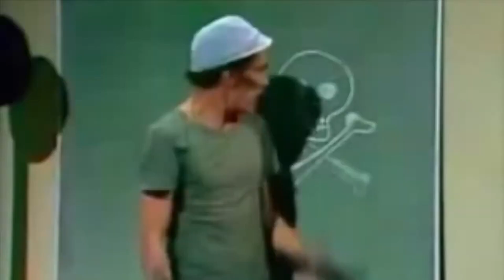El poderoso nitrometano!!! Que es y que puede hacer?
Que es el poderoso nitrometano, y que puede hacer por su vehículo. Aquí hablaremos de los componentes de este combustibles de carreras y sus funciones en tu automóvil. No hablamos del metanol pero se explica como funcionan juntos

Explicamos la volatilidad del combustible de carreras del drag o piques. Como de explosivo es y por que ayuda a su auto a tener mas caballos de fuerza Pues el nitrometano es un compuesto de fue encontrado por Alemania y aquí contamos la historia y como lo mesclaban con e metanol